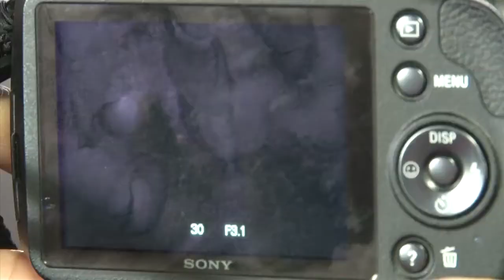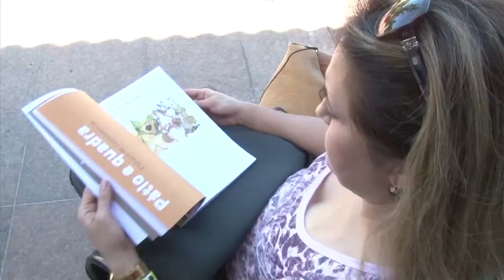14º Fórum Nacional - A expectativa para o início do evento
14º Fórum Nacional - Os preparativos e o processo de organização para o evento

De 14 a 17 de maio 2013, na Costa do Sauípe